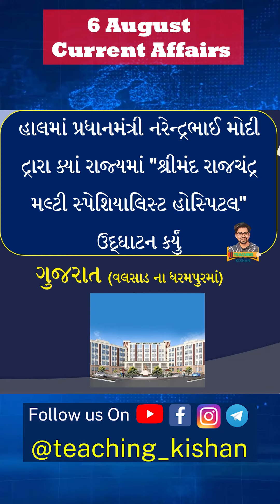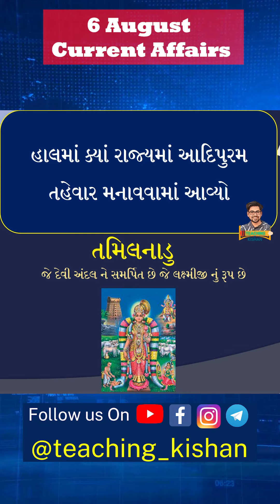6 August Current affairs | daily Currrent Affairs in Gujarati by kishan Sir